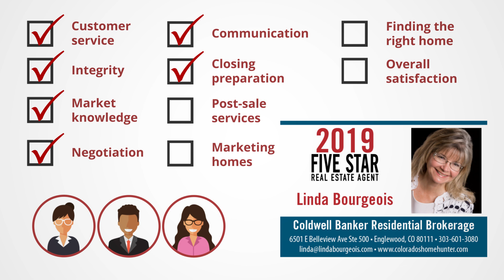2019 Denver Five Star Real Estate Agent Linda Bourgeois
Linda Bourgeois wins the 2019 Five Star Real Estate Agent Award!